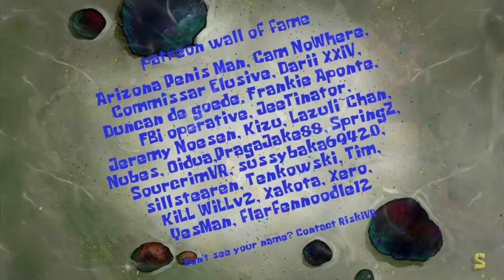Everyone gets cursed from biting the forbidden coconut (AI Sponge Rehydrated Clip)